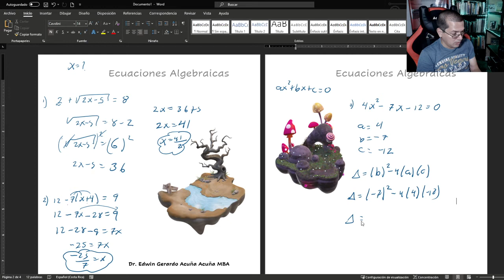Ecuaciones algebraicas SENCILLAS✅🔴🟡🟢🟥🟨🟩✅👩‍🎓👨‍🏫👨‍🎓🙋‍♂️🙋🎥🐶🐕‍🦺🐕🐩🕔📹🏖🌄👨‍🍳👩‍🍳🎮✈🛫🚄